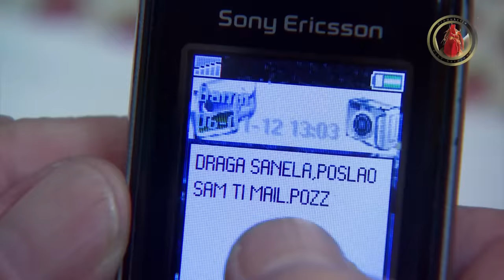Lud, zbunjen, normalan Ep 122 - There' s something about Sanela (CIJELA EPIZODA)